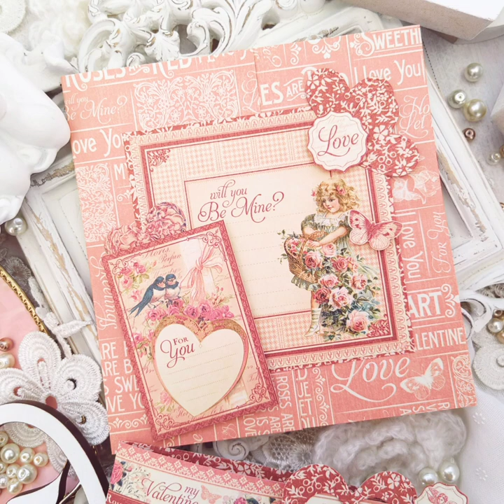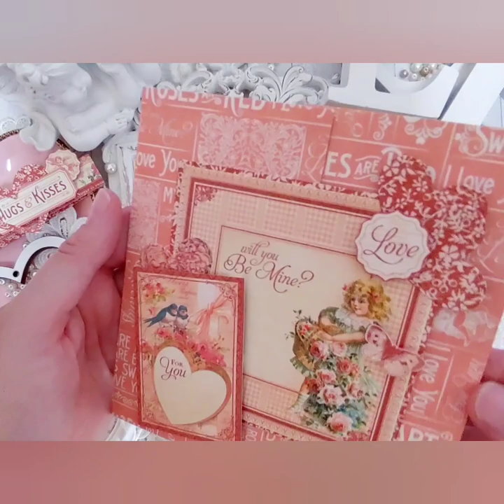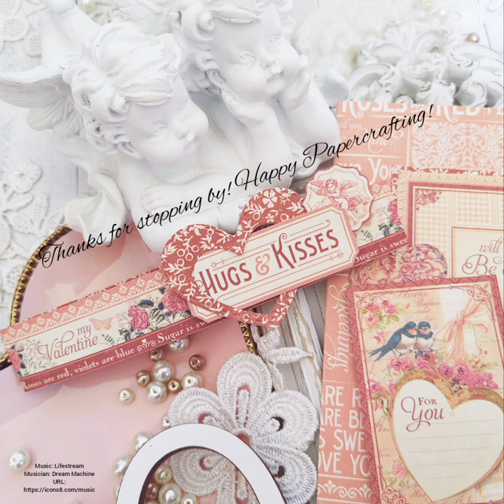Secret Card Tutorial by Tanya Cloete | Graphic 45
G45Technique: Time to Flourish Deluxe Collector’s Edition Secret Card

"Hello dear G45ers!
I am happy to share my G45Technique featuring the stunning Graphic 45 Time to Flourish Deluxe Collector's Edition.

I fussy cut some elements from the collection and used the pattern sheets as the base to create this Card."